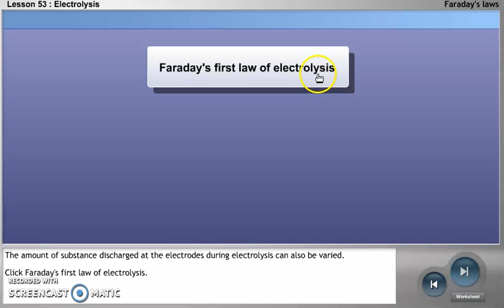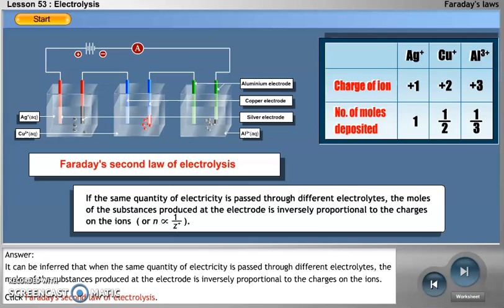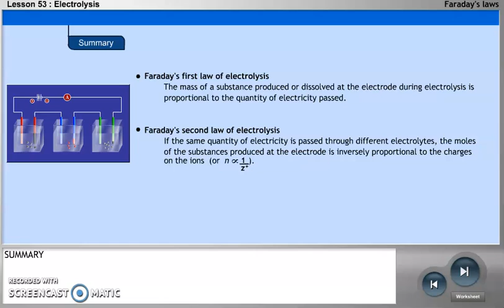CHAPTER 8 FARADAY'S LAW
CHEMISTRY LESSON SUITABLE FOR MATRICULATION, FOUNDATION AND STPM STUDENTS